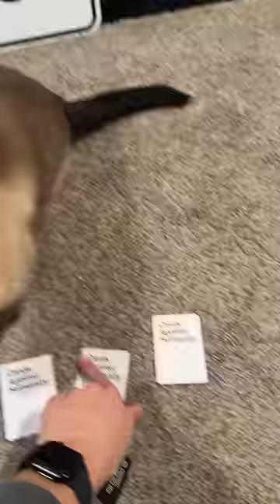CAH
No words.